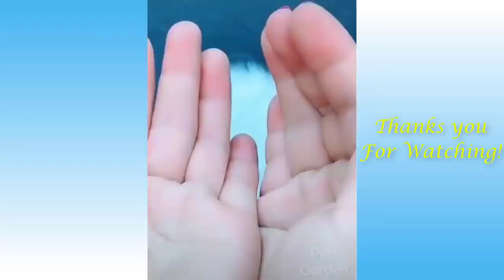funnyanimalvideos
funny animals funny cat videos 2022#funny cat and dog videos#Funny cat funny cats funny cat videos#funny cats compilation